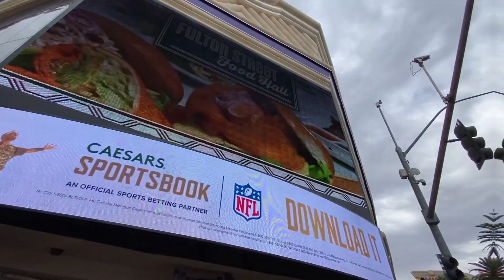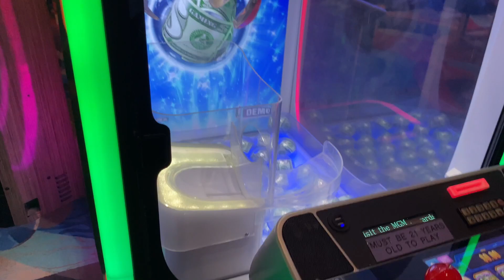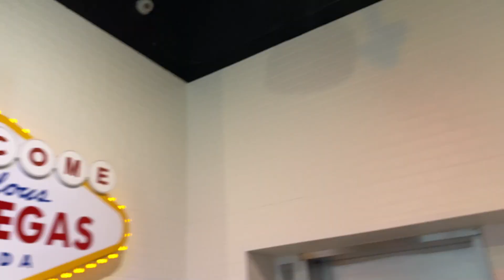Целый мир в отелях Лас Вегаса. The whole world in Las Vegas hotels.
Лас-Вегас известен своим широким выбором роскошных и уникальных отелей, каждый из которых предлагает свою тематику, развлечения и удобства.
Меня зовут Светлана Петер, предлагаю окунуться в атмосферу отелей Лас Вегаса. За одним прогуляем по этому городу, который называют городом грехов.
У меня по этому поводу свое виденье, по мне, так это сказка для взрослых - здесь молодожены могут обручиться за очень короткий срок, где будет участвовать актер Элвис Пресли. К примеру, наша церемония длилась всего в течение одного часа.
Здесь замечательный отдых для пенсионеров, и свой мир для путешественников.
Давайте узнаем об этом мире или стране внутри каждого отеля Лас-Вегаса:

Белладжио: Царство Элегории : Внутри отеля Белладжио вы попадете в Элегорию, мир, где правят элегантность и красота. Пейзажи напоминают классические европейские сады с ухоженными живыми изгородями, богато украшенными статуями и безмятежными озерами. В роскошных дворцах города проходят грандиозные балы-маскарады и художественные гала-концерты. Жители одеваются в изысканные костюмы и посещают изысканные вечера, прославляя искусство, музыку и изысканный образ жизни.

Внутренний мир отеля Veneziana Венециана перенесет вас в венецианский рай с запутанными каналами, живописными площадями и очаровательными поездками на гондолах. Ремесленники создают венецианские маски и изделия из стекла в шумных мастерских, а жители участвуют в элегантных балах-маскарадах и романтических серенадах на берегу канала. Богато украшенная архитектура города и искусство эпохи Возрождения прославляют богатую историю Венеции.

Parisscapes — это очаровательный мир в Париже Лас-Вегаса, где мощеные улочки вьются через причудливые кафе, бистро и художественные студии. Жители наслаждаются неторопливыми прогулками по берегам реки, вдохновленными Сеной, исследуют скрытые дворики, украшенные бугенвиллеями, и посещают художественные салоны под открытым небом. Творческий дух города и романтическая атмосфера делают его пристанищем для художников и мечтателей.

В каждом отеле богатый выбор ресторанов, кафе, буфетов. Последнее, т.е буфеты – это одно из любимых мест всех желающих отпробовать множество различных блюд по фиксированной цене и именно в данный момент. К примеру, вы платите в среднем долларов 20 и кушаете все, что душе угодно. Это рай вкусной еды, ведь здесь работают лучшие повара.

В этом творческом сценарии каждый отель Лас-Вегаса становится полностью реализованным миром со своими отличительными характеристиками, достопримечательностями и атмосферой. Посетители могут исследовать эти разнообразные миры в городе, предлагая бесконечные возможности для приключений, отдыха и открытий.
Всем добра, мира, успехов и до новых встреч!